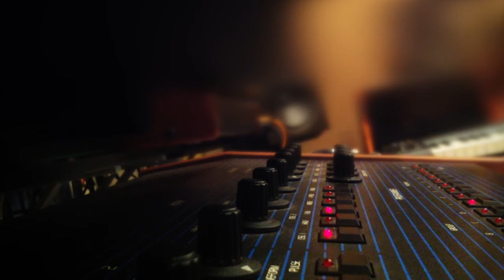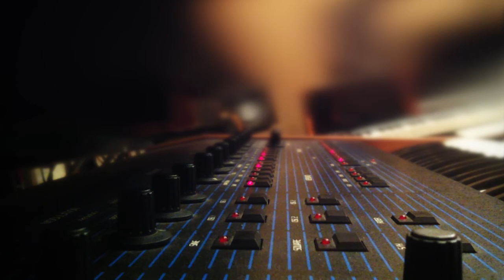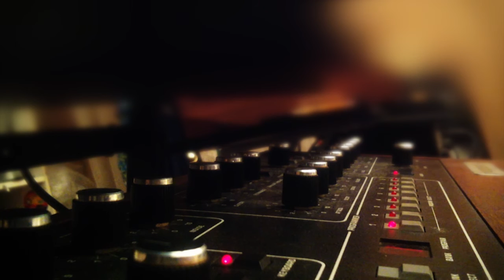First Encounter' (Prophet5 OB-XA Matrix6 Synthesizers) by MIKE303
Electronic music

Vintage synthesizers used :

Sequential Circuits Prophet 5, Oberheim OB-XA , Matrix 6.